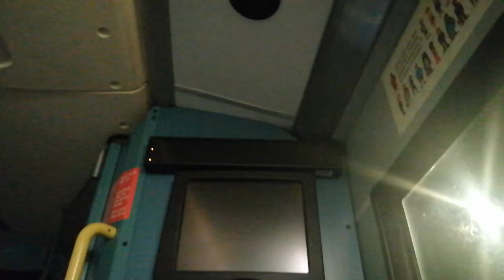255 to Pollards Hill